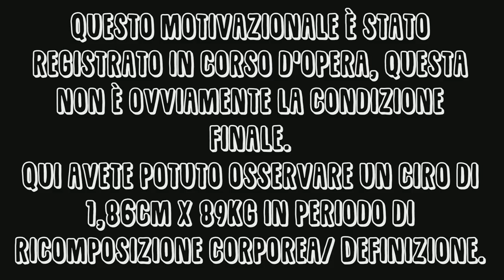WORKOUT MOTIVAZIONALE - ALLENAMENTO IN DEFINIZIONE [BODYBUILDING]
- Tappetino Mouse
Hardware PC:
- Case PC